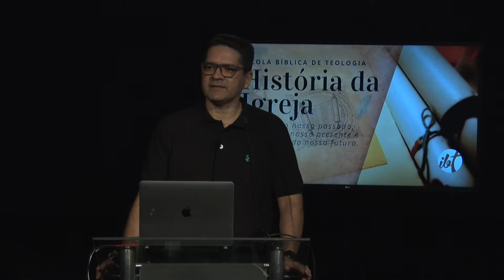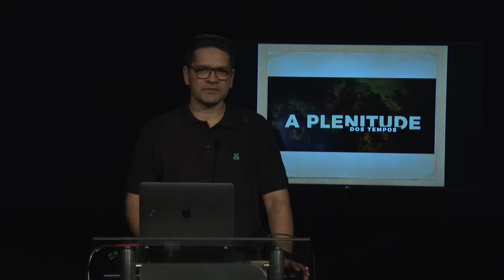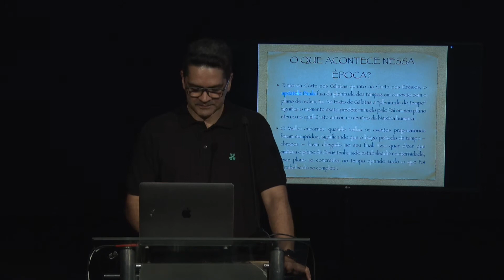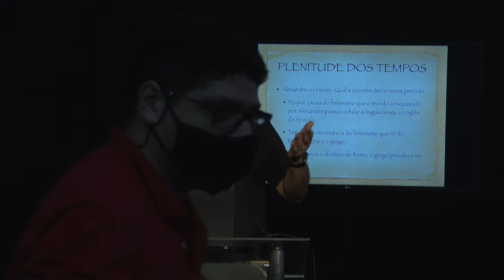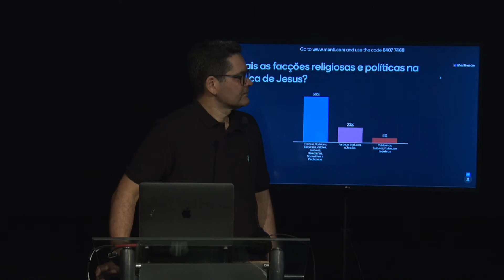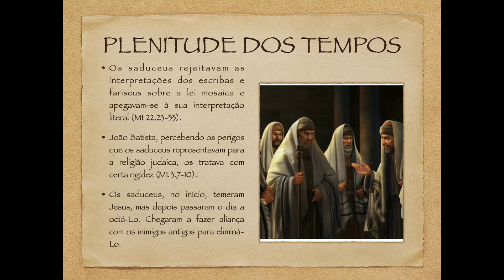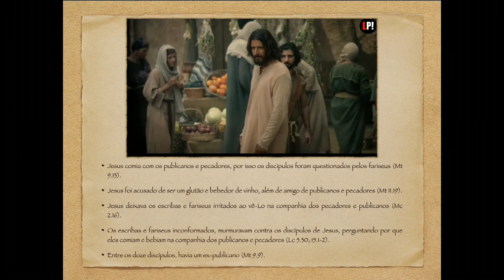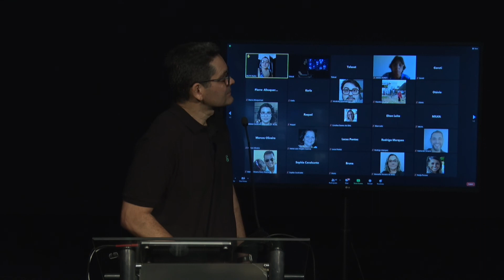História da Igreja